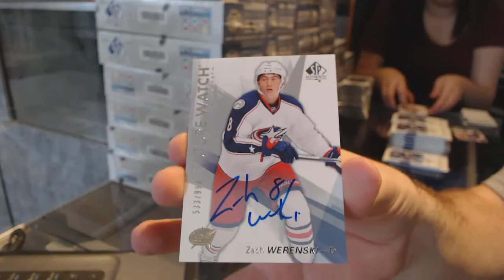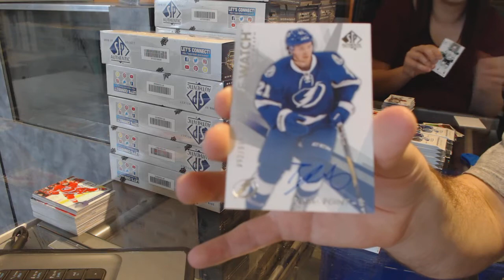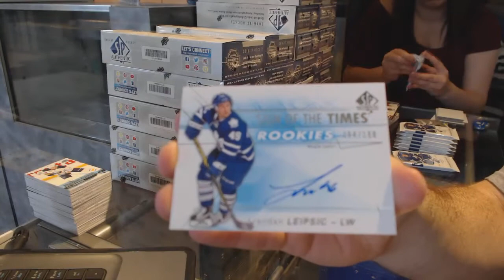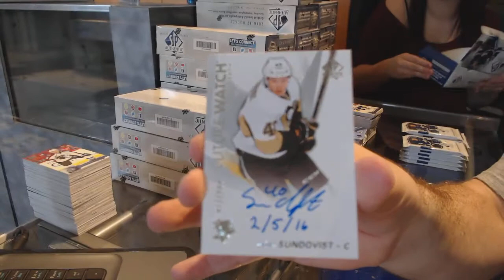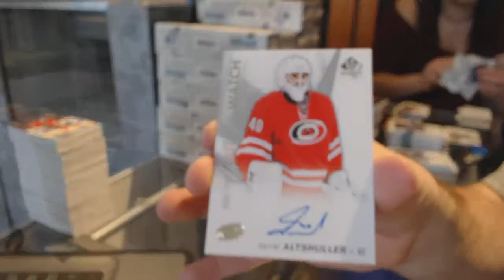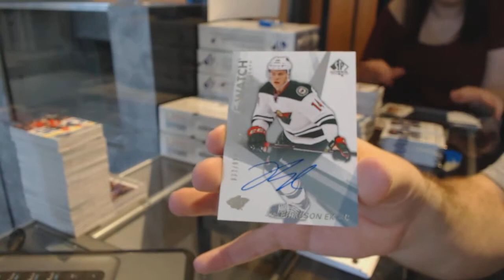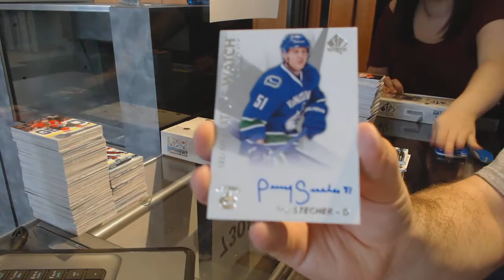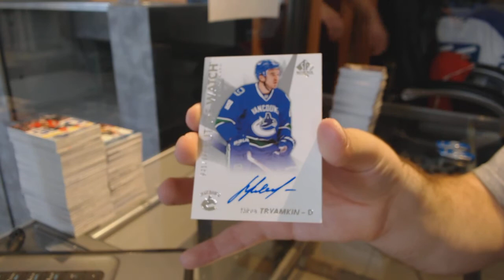16-17 Upper Deck SP Authentic Hockey 40 Box Hit Select Break - C&C GB #7308